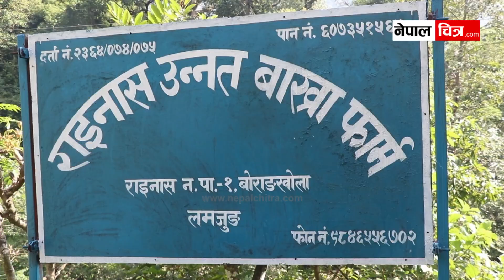भिडियोमा बाख्रा पाल्न सिक्नुहोस्, बाख्रालाई सुत्केरी कसरी गराउने ? बोयर नै किन पाल्ने ?│Nepal Chitra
भिडिओ राम्रो लागेमा फेसबुकमा शेयर गर्नुहोला । साथै लाइक, कमेन्ट पनि गर्नुहोला है ।
नेपालचित्र डटकमको आधिकारिक युट्युब च्यानलमा समाजका विभिन्न आयाम, समसामयिक विषय, समाचार, कथा, डकुमेन्ट्रीसहित सान्दर्भिक सामग्रीहरु हेर्न पाइनेछ । हाम्रा सामग्री सबभन्दा पहिले हेर्नका लागि कृपया हाम्रो च्यानल सब्सक्राईब गरी घन्टीको बटन थिच्न नभुल्नुहोला ।
तपाईंको टोल छिमेकमा रहेका समाचारमूलक र रोचक विषय नेपाल चित्रमा समेट्न चाहनुहुन्छ भने हामीलाई सम्पर्क गर्न सक्नुहुनेछ:
हाम्रो सम्पर्क नम्बरः 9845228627 र 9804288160
तपाईंले हामीलाई सोझै फेसबुकमा समेत सम्पर्क गर्न सक्नुहुनेछः

new nepali video
nepali chitra
nepalchitra
nepali chitrakar
nepalchitraa
agriculture in nepal
nepal agriculture
agro in nepal
krisi video
krishi video
khetipati ko video
village life of nepal
rural village life of nepal
remote area of nepal
explore nepal